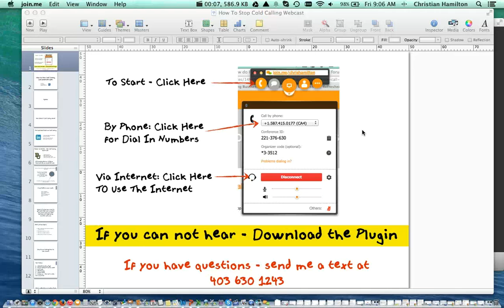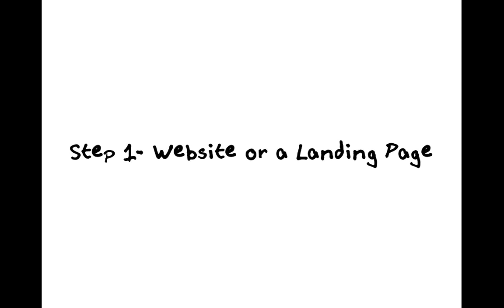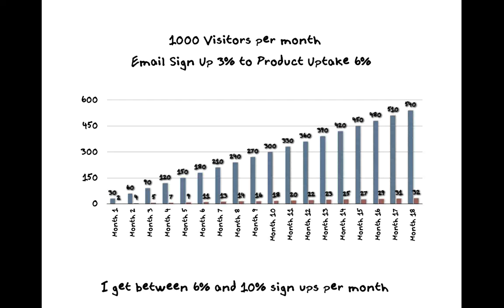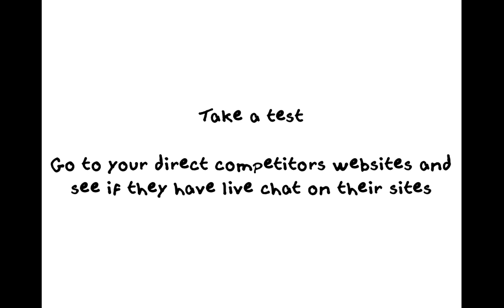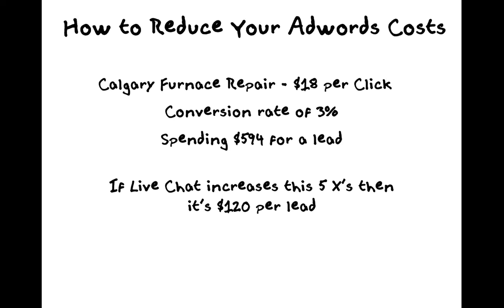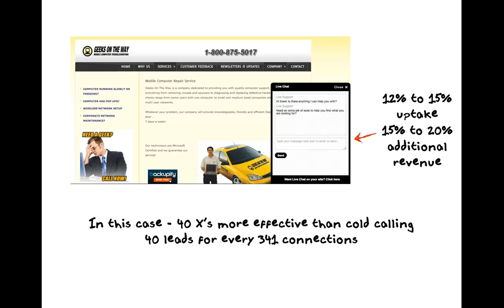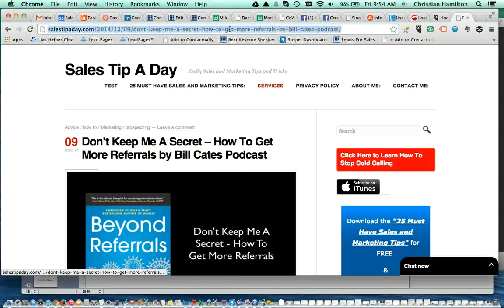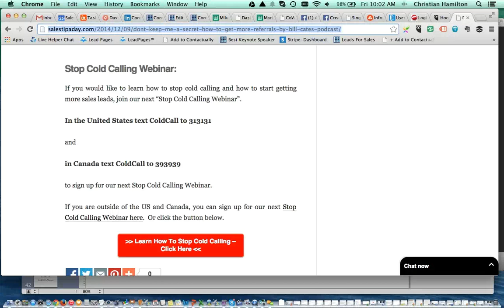Sop Cold Calling Webinar - December 26th 2014